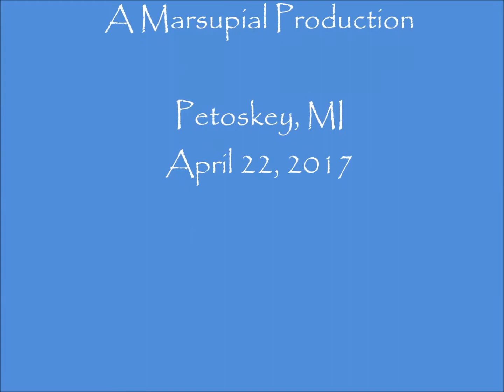Petoskey March for Science 2017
For a small town in northern Michigan (pop. 5,670) we had a great turnout with near 500 people from Petoskey and outlying areas to register support for science.  This at a time when elements of our government seek to cast doubt on scientific data and prevent public access to it.